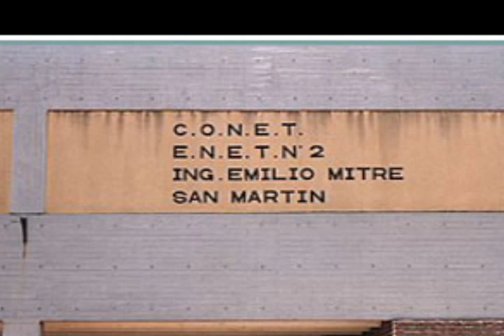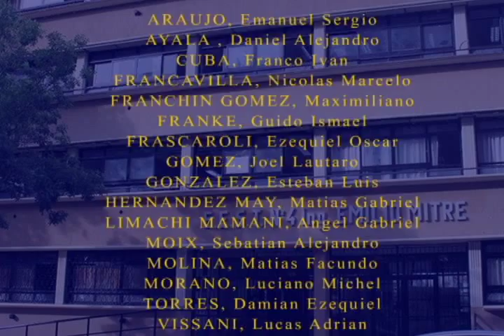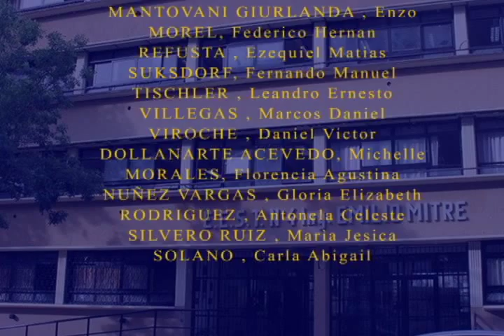EEST N° 4 ING EMILIO MITRE PROMOCION 2013 ENTRADA EGRESADOS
Video de presentacion de la Promocion 2013 de la EEST. N° 4 Ing. Emilio Mitre Realizado por Horacio Barbalace para la ceremonia del 20 de diciembre de 2013